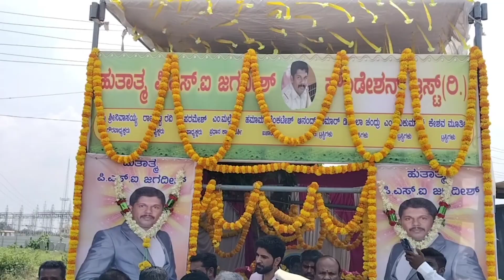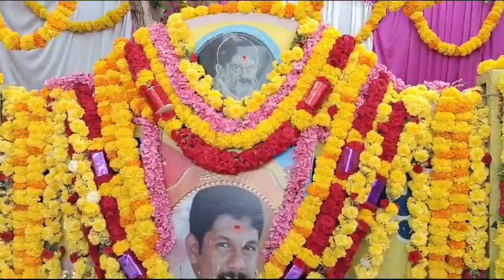ದೊಡ್ಡಬಳ್ಳಾಪುರ ದೊಡ್ಡಬಳ್ಳಾಪುರ ಜನತೆಯ ಪ್ರೀತಿಗೆ ಚಿರಋಣಿ:ಡಿವೈಎಸ್ಪಿ ರವಿ.ಪಿ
ಕಳ್ಳರ ಜಾಡು ಹಿಡಿದು ಸೆರೆ ಹಿಡಿಯುವಾಗ ಹುತಾತ್ಮರಾದ ಪಿಎಸ್ ಐ ಜಗದೀಶ್ ರವನ್ನ ಕಳೆದ ಎಂಟು ವರ್ಷಗಳಿಂದ ನೆನೆಯುತ್ತಿರುವ ದೊಡ್ಡಬಳ್ಳಾಪುರ ಜನತೆಗೆ ಸದಾ ಚಿರಋಣಿಯಾಗಿರುವುದಾಗಿ ಡಿವೈಎಸ್ಪಿ ರವಿ.ಪಿ ಅವರು ಹೇಳಿದರು. ನಗರದ ಪಿಎಸ್ ಐ ಜಗದೀಶ್ ವೃತ್ತದಲ್ಲಿ ಪಿಎಸ್ ಐ ಜಗದೀಶ್ ಫೌಂಡೇಶನ್ ಟ್ರಸ್ಟ್ ವತಿಯಿಂದ ಪಿಎಸ್ ಐ ಜಗದೀಶ್ ಅವರ 8ನೇ ವರ್ಷದ ಪುಣ್ಯಸ್ಮರಣೆಯನ್ನು ಅಯೋಜನೆ ಮಾಡಲಾಗಿತ್ತು. ಕಾರ್ಯಕ್ರಮದಲ್ಲಿ ಭಾಗಿಯಾಗಿ ಮಾತನಾಡಿದ ಅವರು, ಬಹಳ ಅವಿಸ್ಮರಣೀಯ ಕಾರ್ಯಕ್ರಮ ಇದು , ಜನರೊಂದಿಗೆ ಬೆರಯುವ ಪೊಲೀಸ್ ಅಧಿಕಾರಿಗಳನ್ನ ನೆನೆಯುವ ಪದ್ದತಿ ನಮ್ಮಲಿದೆ, ದೊಡ್ಡಬಳ್ಳಾಪುರದ ಜನ ಬಹಳ ವಿಶೇಷತೆಯನ್ನ ಹೊಂದಿದ್ದಾರೆ, ನಾನು 25 ವರ್ಷಗಳ ಸೇವೆಯಲ್ಲಿ ದೊಡ್ಡಬಳ್ಳಾಪುರದ ಜನತೆ ನೀಡುವ ಪ್ರೀತಿಯನ್ನ ನೋಡಿಲ್ಲ ಎಂದು ಹೇಳಿದರು. ಇಲ್ಲಿನ ಜನರು 8 ವರ್ಷದ ಘಟನೆಯನ್ನ ಈಗಲೂ ಜೀವಂತ ಇಟ್ಟಿದ್ದು, ಪಿಎಸ್ಐ ಜಗದೀಶ್ ರವರ ಹುಟ್ಟಹಬ್ಬ ಮತ್ತು ಪುಣ್ಯಸ್ಮರಣೆಯನ್ನ ಆಚರಿಸಿಕೊಂಡು ಬರುತ್ತಿದ್ದಾರೆ, ಪೊಲೀಸ್ ಇಲಾಖೆಯ ಬಗ್ಗೆ ಇಟ್ಟಿರುವ ಗೌರವ ನಂಬಿಕೆಗೆ ನಾವು ಚಿರಋಣಿಯಾಗಿರುವುದ್ದಾಗಿ ಹೇಳಿದರು. ಕಾರ್ಯಕ್ರಮದಲ್ಲಿ ನಗರ ಠಾಣೆ ಪಿಐ ಅಮರೇಶ ಗೌಡ, ನಗರಸಭೆ ಅಧ್ಯಕ್ಷೆ ಸುಧಾರಾಣಿ ಲಕ್ಷ್ಮಿನಾರಾಯಣ, ಪೌರಾಯುಕ್ತ ಪರಮೇಶ್, ಕನ್ನಡಪರ ಹೋರಾಟಗಾರ ರಾಜಘಟ್ಟರವಿ, ನಗರಸಭೆ ಸದಸ್ಯರಾದ ಇಂದ್ರಾಣಿ, ಆದಿಲಕ್ಷ್ಮಿ, ಮಲ್ಲೇಶ್, ಪೊಲೀಸ್ ಇಲಾಖೆ ಸಿಬ್ಬಂದಿಗಳಾದ ಕೃಷ್ಣಪ್ಪ, ಕೃಷ್ಣಮೂರ್ತಿ ಇತರರು ಭಾಗವಹಿಸಿದ್ದರು.